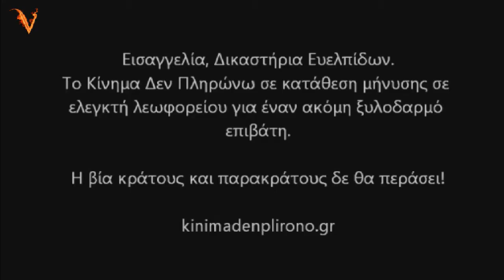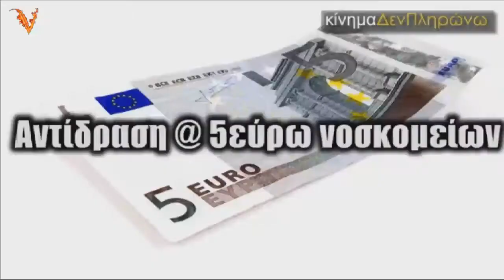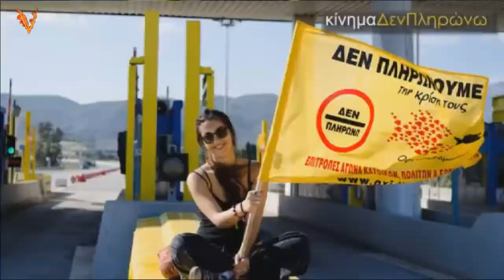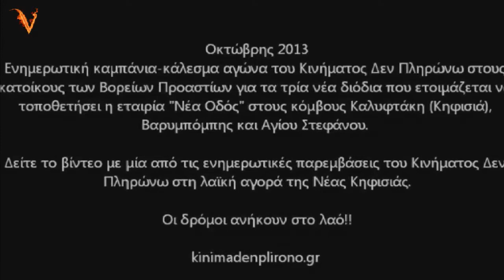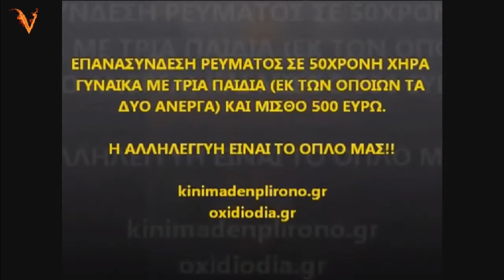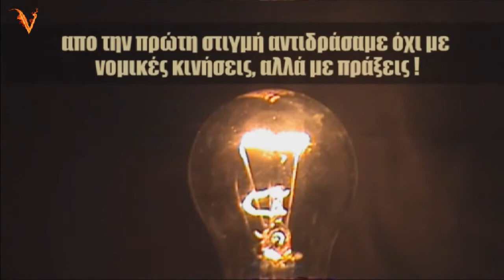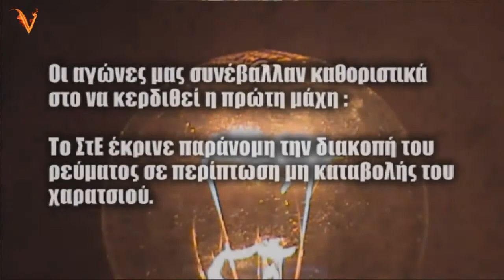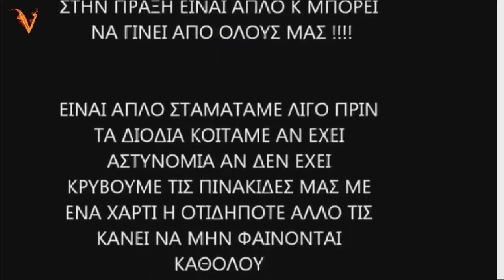ΑΝΤΕΠΙΘΕΣΗ ΤΩΡΑ, 30/10/2013